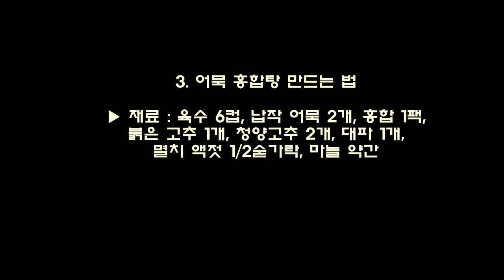따뜻하고 시원한 국물, 어묵 홍합탕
알록달록 곱게 물들었던 단풍

하나 둘 나무와 이별 준비를 합니다.

찬바람 불어올 때 따뜻하고 시원한 국물을 찾게 됩니다.

주말에 어묵 홍합탕을 만들어 먹었습니다.